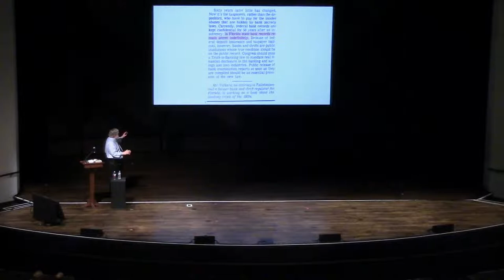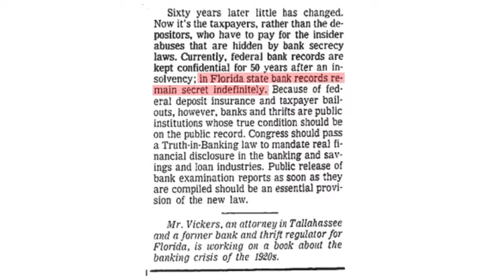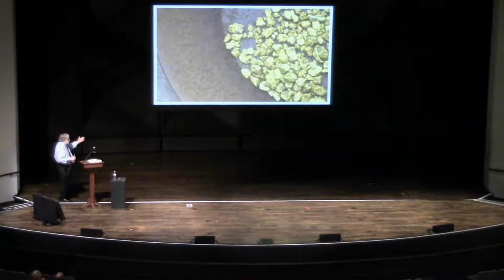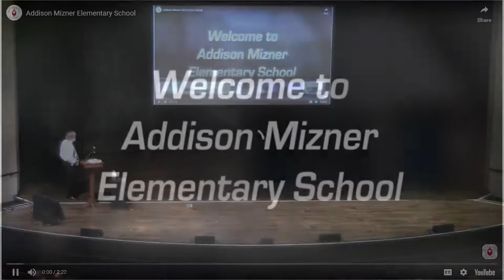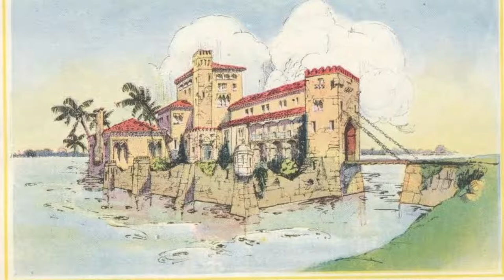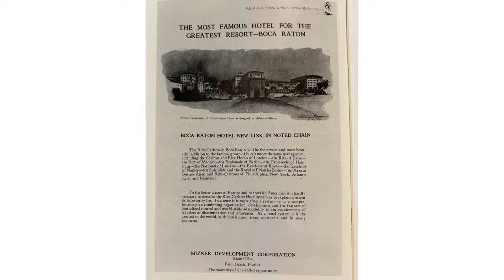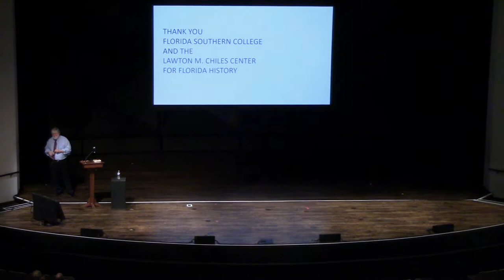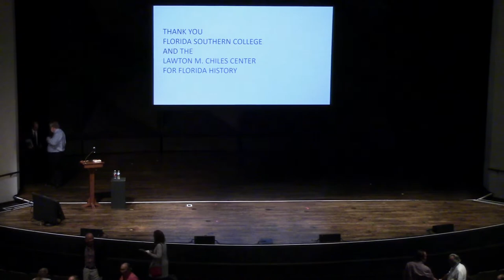Florida History Lecture Series: DR. RAYMOND VICKERS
The Lawton M. Chiles Center for Florida History presents
DR. RAYMOND VICKERS
Attorney/Professor, Florida State University
Panic in Paradise: The Florida Banking Crash of 1926
Branscomb Auditorium, Florida Southern College

As a lawyer, entrepreneur, and professor Raymond Vickers has a long history of studying and understanding the economic ebb and flow of Florida’s and the world’s financial systems. Vickers served as the Assistant Comptroller of Florida for four years, and has represented more than 100 financial institutions including community, regional, Wall Street and international banks.  Vickers will discuss Florida’s Banking Crash of 1926, a pivotal national catastrophe connected to the Florida land boom of the 1920s that contributed to the New York Stock Market Crash of 1929.  Vickers’s book Panic in Paradise (1994), is the product of long-term research and successful lawsuits designed to force the disclosure of sealed records.  He is also the author of Panic in the Loop: Chicago’s Banking Crisis of 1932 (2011).  Currently, Vickers is the Entrepreneur-in-Residence and the Director of the Institute for the Prevention of Financial Fraud at the College of Criminology & Criminal Justice at Florida State University.